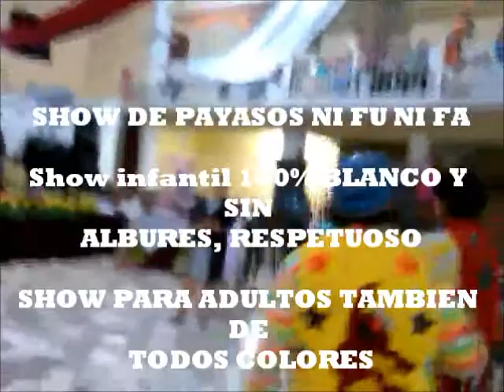SHOW DE PAYASOS NI FU NI FA 1a. PARTE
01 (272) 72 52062 y 1472282 Orizaba, Ver.
SHOW DE PAYASOS PARA SUS EVENTOS SOCIALES...LLAMENOS!
VAMOS A CUALQUIER CIUDAD, ESTADO, PROVINCIA O PAIS!!!